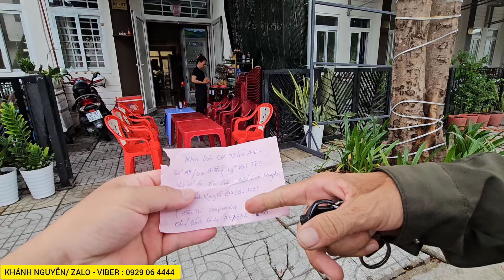Hôm nay bất ngờ Chị Diệu ở chợ gạo Tiền Giang đến lần thứ 15 hội ngộ Chú ở Thủ Đức.